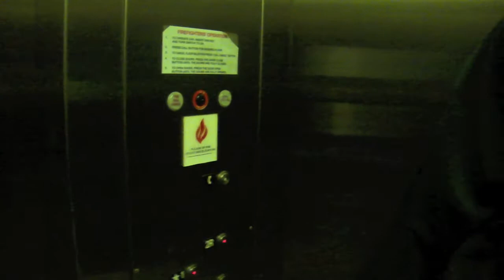College Night Out 2010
Featuring Matthew Hofbauer, Ally Quinn and Chris Caruso.

Point Park University
Freshman Year Fall 2010